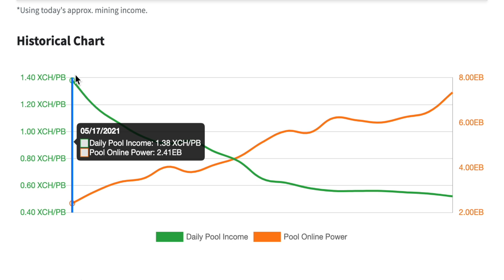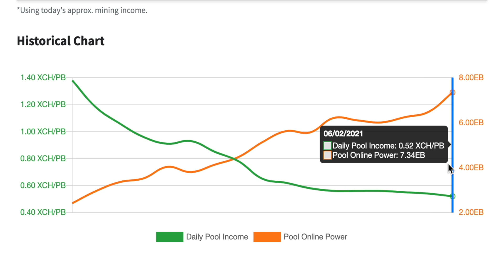Hpool Chia pool reduces withdrawal threshold by half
The Hpool unofficial Chia pool has reduced their payout threshold from 0.2 Chia to 0.1 Chia - something that will mainly be of interest to small and micro chia farmers who should see reduced waiting times between payouts.